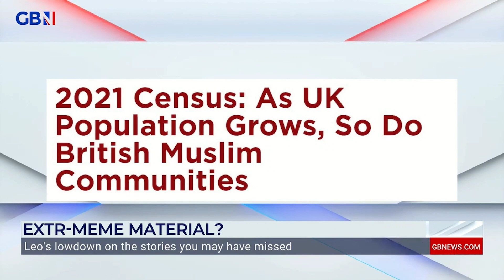Kezia Noble: Labour government trying to 'silence Brits' over mass, uncontrolled migration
Kezia Noble believes when Labour 'saw votes coming in for the Reform Party, they got scared' and they are 'now doing everything to silence' those people.

This comes in the wake of violent disorder across the UK in response to the murder of three girls in Southport.